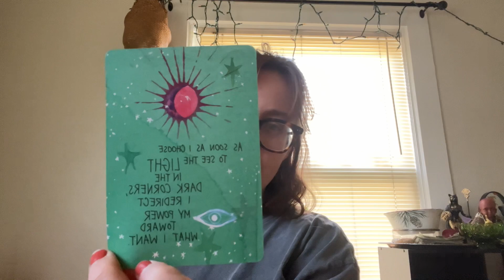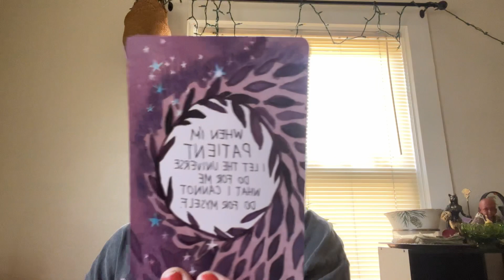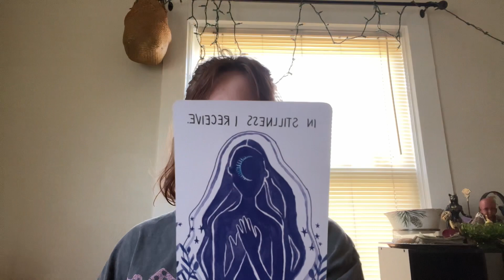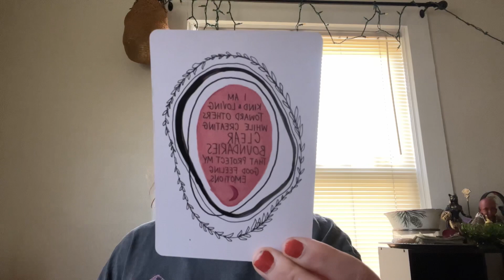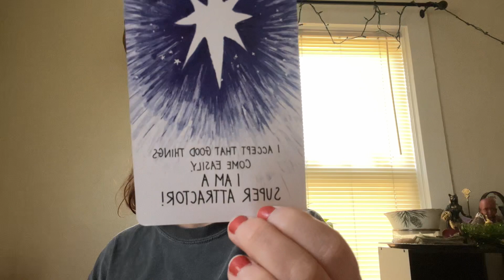seeing parts of yourself with an authentic compassionate perspective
So grateful that you stopped by!

Tarot Reading is subject to interpretation and should not be taken as Absolute. A Tarot Reading is never 100% accurate. A Tarot Reading does not replace Professional Medical/Legal/Business Opinion and Advice.